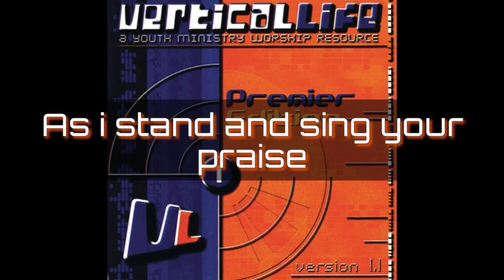Meet with me - Ten shekel shirt ( Instrumental with lyrics and choirs) Download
Meet with me - Ten shekel shirt ( Instrumental with lyrics and choirs)